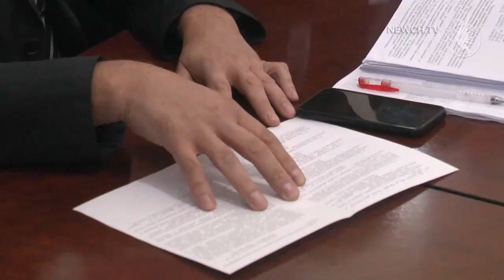Комунальне підприємство замість волонтерів|Телеканал Новий Чернігів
Пункт тимчасової перетримки тварин можуть підпорядкувати міській раді